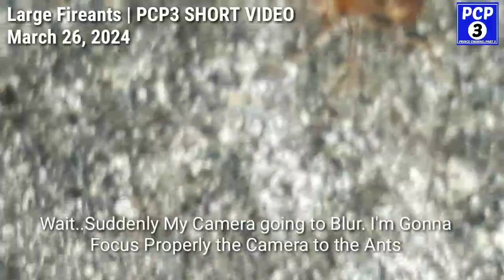Large Fireants builds a Terittory | PCP3 Short Video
This Video so Made Interesting because can make Learn to Watch About the Fireants crawling in the Wall but really Big the face of Fireants so Incredible but The Fireants builds a Territtory to Protect their Queen against the Enemy Attacker.